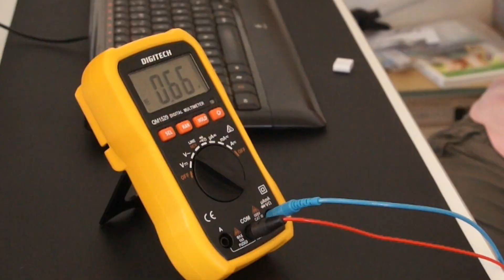Clé Aulterra pour la maison - protection des ondes électriques et électromagnétiques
Frédéric Gana présente dans cette courte vidéo le fonctionnement et les caractéristiques de la clé Aulterra pour la maison qui permet de rendre biocompatible les ondes électromagnétiques, chez soi et au travail.

Vous pouvez la brancher sur votre box internet, sur un chargeur de téléphone,  sur votre ordinateur portable s'il est branché sur le secteur, ou encore dans le train.
Les effets apaisants sont instantanés, avec une libération des épaules, de l'occiput, des chevilles et du thymus.

Pour les passionnés de science, vous pouvez fouiner du côté des travaux de Philip S. Callahan sur le paramagnétisme.

Le Brevet de la technologie Aulterra est disponible sur la page des produits et depuis ce lien :

Et les études scientifiques réalisés sur cette technologie pour en valider l'efficacité sont téléchargeables sur les fiches des produits (onglet pièces jointes) :